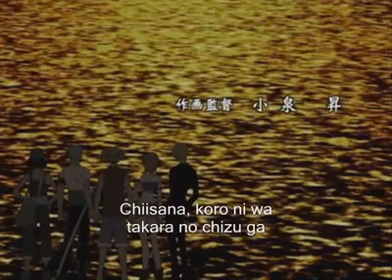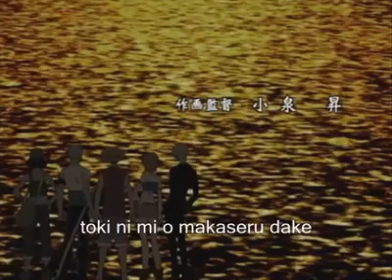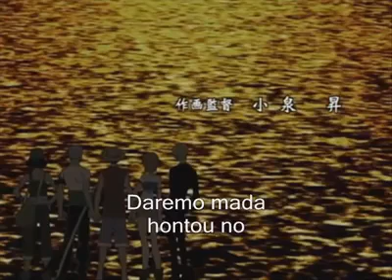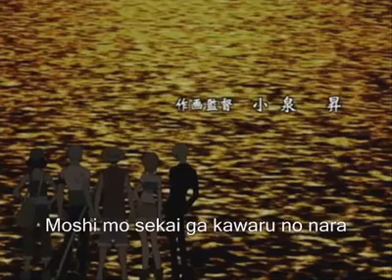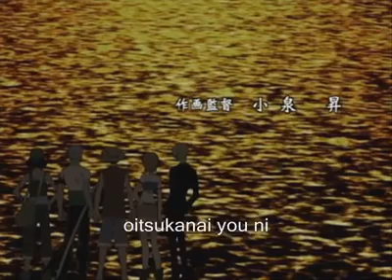Memories - one piece closing